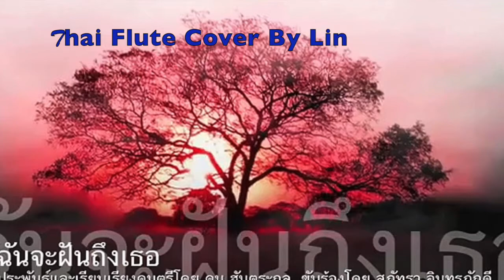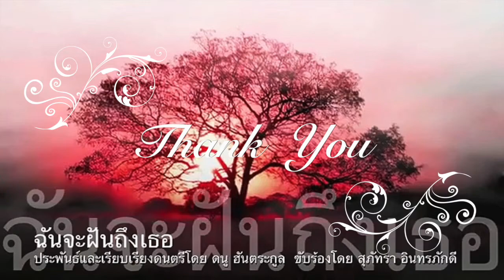ฉันจะฝันถึงเธอ by lin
เพลงนี้เป็นเพลงที่ได้ยินครั้งแรกหลงรักเลยครับ ตั้งใจจะทำเวอร์ชั่น cover ด้วยขลุ่ยนานแล้วแต่ไม่มีเวลาที่เหมาะเลยครับ  ตอนนี้ถึงเวลาละ... ใช้การบันทึกเสียงแบบบ้านๆเสียงรบกวนเยอะเลยครับขอขอบคุณภาพประกอบและ BKT จากอินเตอร์เนตด้วยนะครับทำเพื่อความบันเทิงเท่านั้น  ผิดพลาประการใดขอออภัยไว้ด้วยนะครับผม